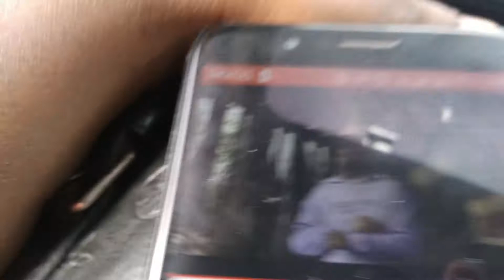Starting the process as a Jamaican to work overseas/road trip.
Kountry Boi Merch Is Here!!!
Kountry Boi at it again!!!
With a little information on how to start the process of working overseas.
i'll be interviewing Kadeem a close friend of mine, and he will explain best.
Road trip to the airport, laughs and more with Kountry Boi, Kadeem ,jay tazz and terri. this video can get crazy lol, so sit back and watch and enjoy ..

Big up Yuh self for watching!!!
Support Kountry Boi By Donating Here: ⤵️